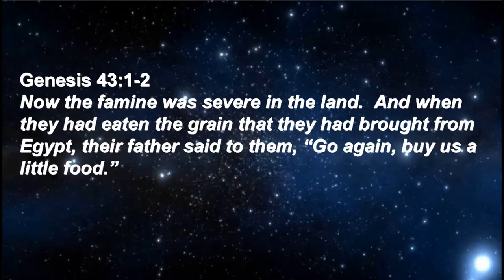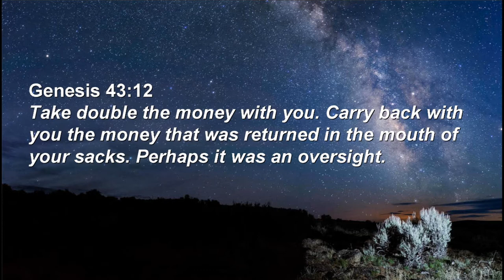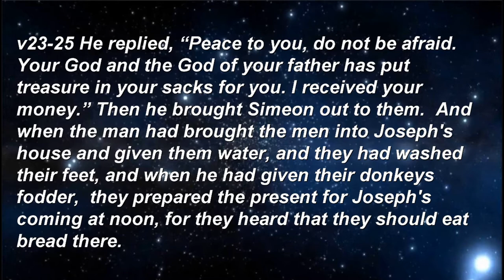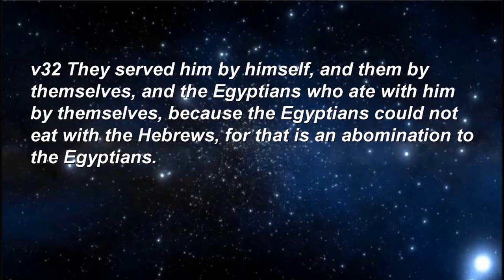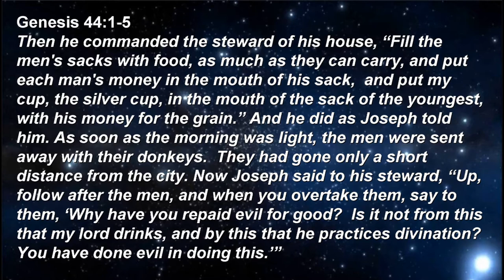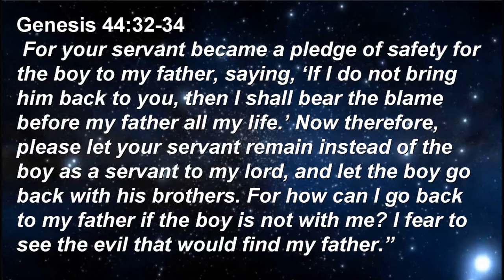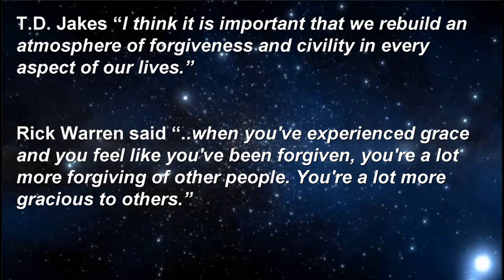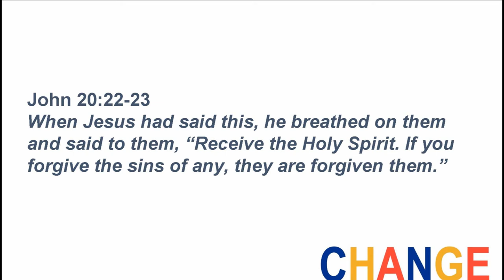Sunday Sermon: The Life of Joseph (6)